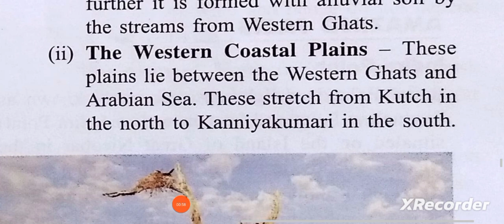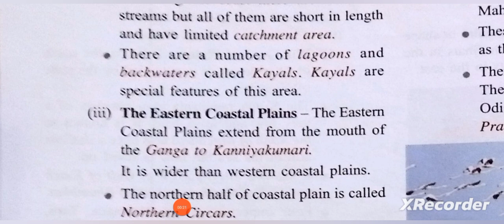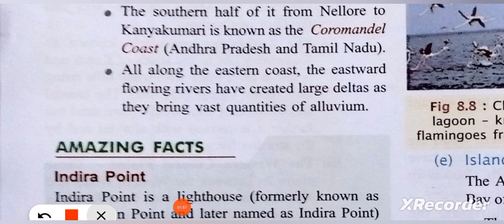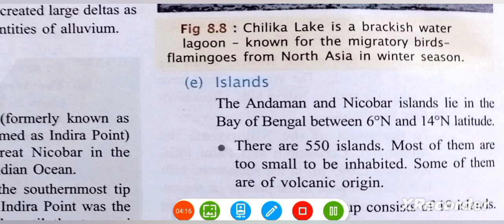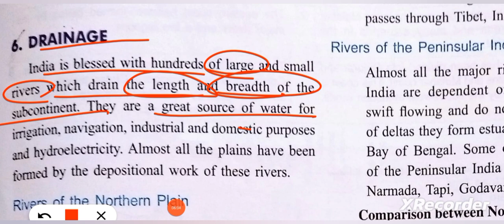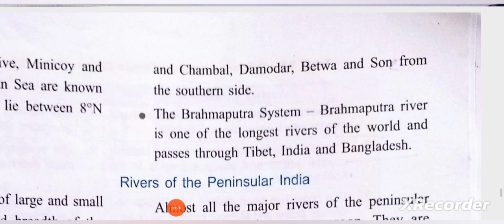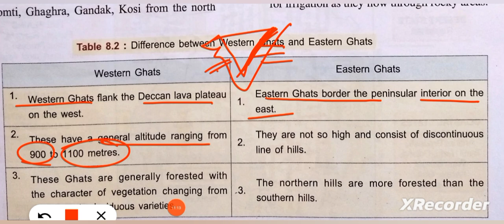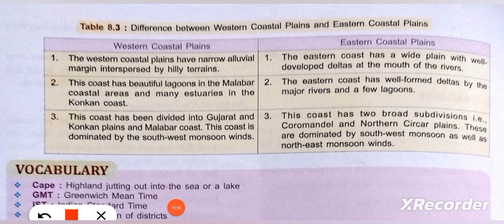ICSE class 8 geography chapter 8 India Geographical Features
ICSE class 8 geography chapter 8 India Geographical Features@ASMishra